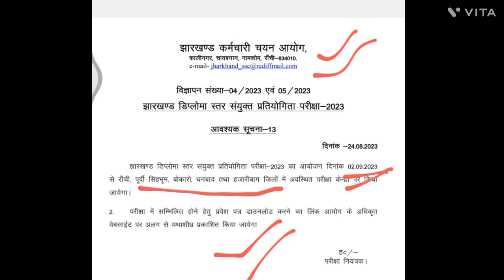JSSC_UPDATE_NOTIFICATION jssc he 2023 jharkhandnews ssc je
JSSC_UPDATE_NOTIFICATION jsscje2023 jharkhandnews sscjeJssc new vacancy 2023jharkhand new vacancy 2023jssc new vacancyjharkhand teacher vacancy 2023Jssc jejssc je general engineeringjssc je 2023jssc je civil